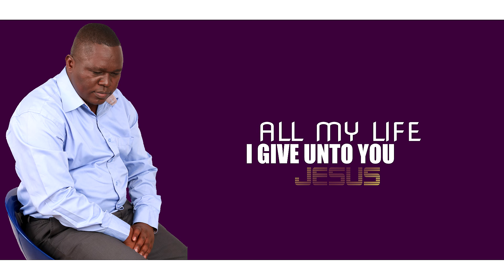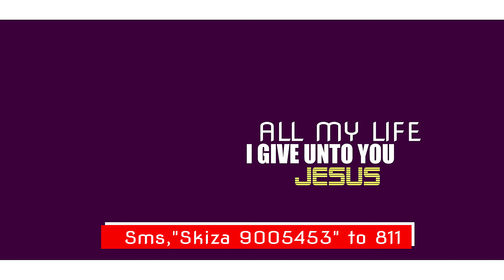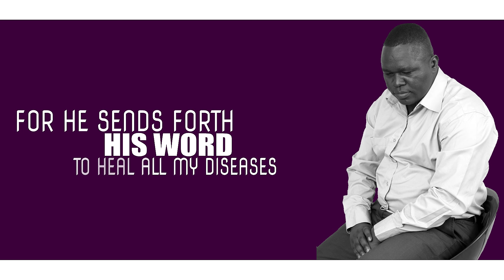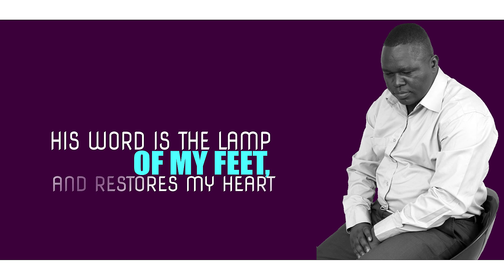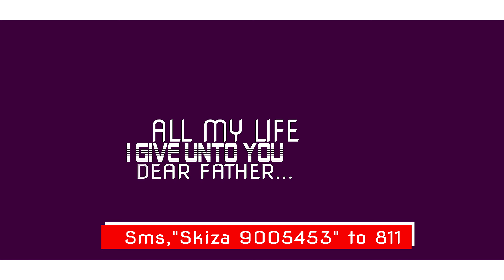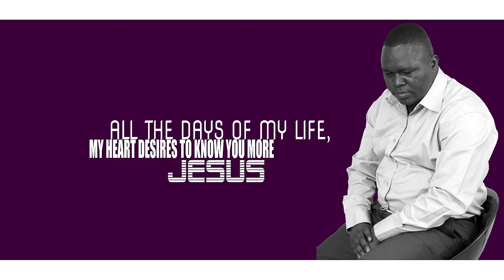NGIMANA DUTO TEE. (new version 2024) {sms; SKIZA 9005453 to 811}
this a rendition of  a song I recorded way back  in the 2006. I hope it blesses you